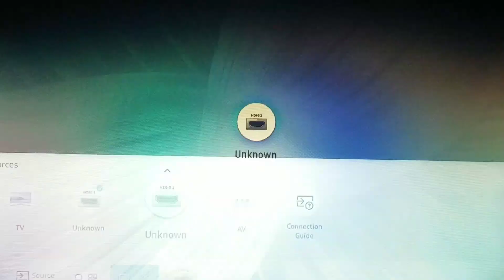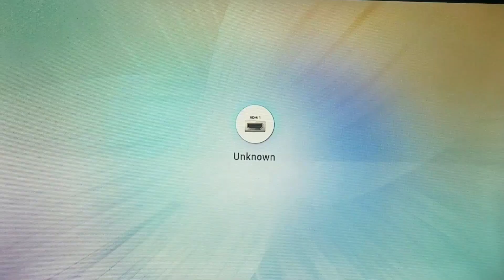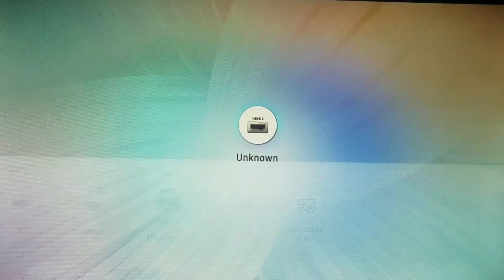Street Fighter III: Online Edition - The Bitter End